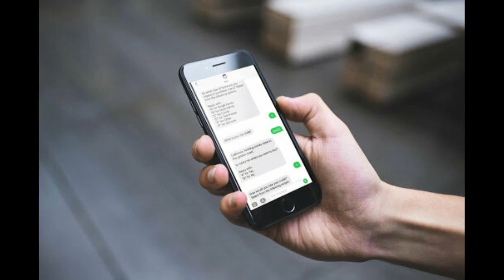Bu gündən SMS icazə 3 saatdır